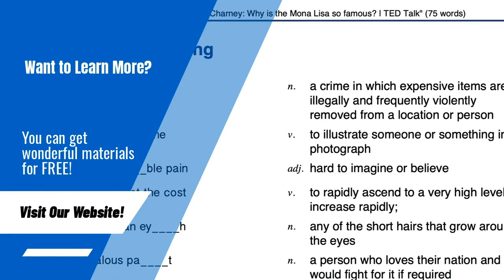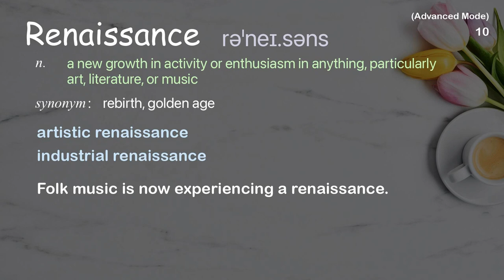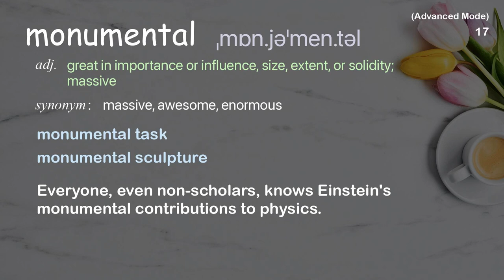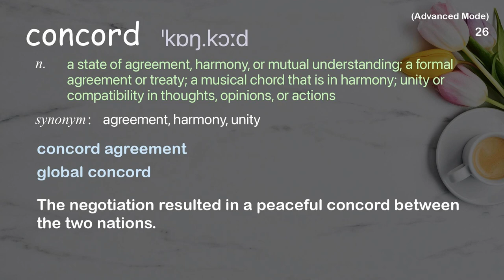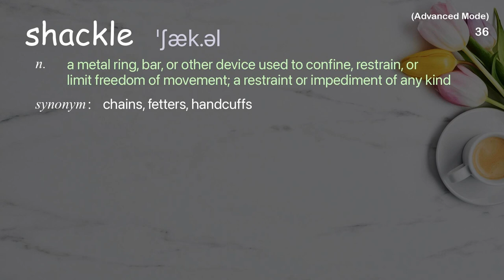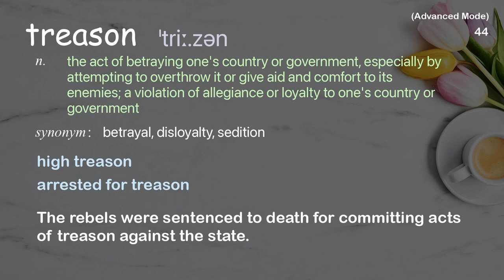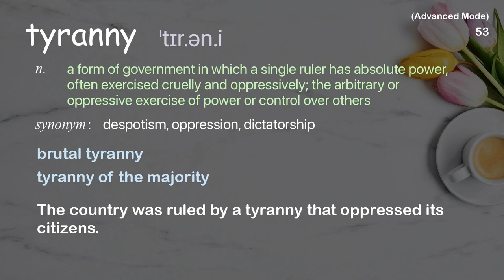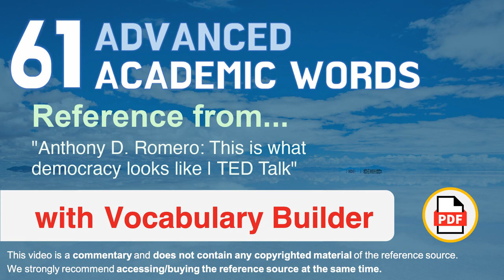61 Advanced Academic Words Ref from "Anthony D. Romero: This is what democracy looks like, TED Talk"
■PLEASE NOTE

■Reference Source
Anthony D. Romero: This is what democracy looks like | TED Talk